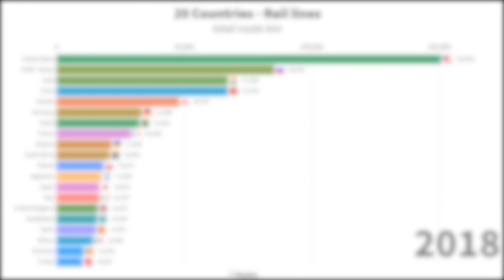TOP 20 Countries by Rail lines - The world's longest railway networks (1996-2018)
The world's 20 longest railway networks: Visualized video shows TOP 20 Countries by Rail lines (total route-km) History since 1996 to 2018.

 Internation Union of Railways ( UIC ) data.worldbank.org.